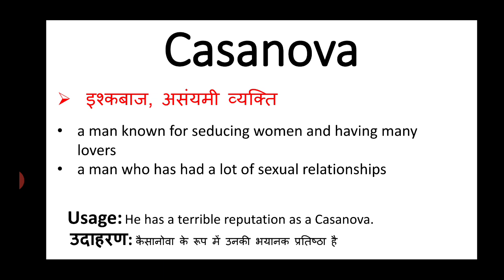Casanova meaning in hindi || Casanova ka matlab kya hota hai || english to hindi word meaning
Casanova meaning in hindi
casanova ka matlab kya hota hai
english to hindi
word meaning
what is casanova